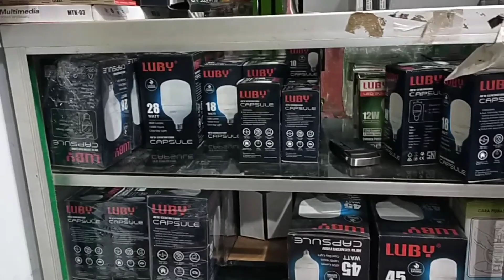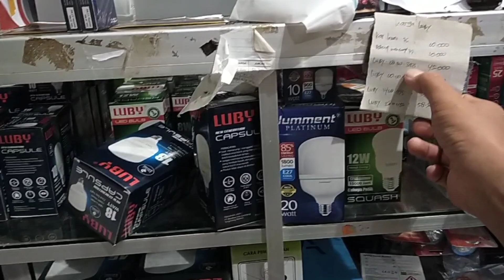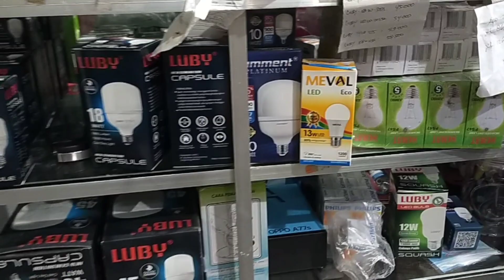Ngaku Sales⁉️Hati-Hati Mengenali Sales..Jangan Mudah Percaya‼️Tips Mencari Sales Toko Sembako